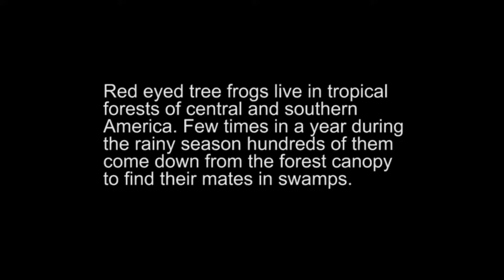Red Eyed Green Tree Frogs (Agalychnis saltator) Mating in Costa Rica (2002)